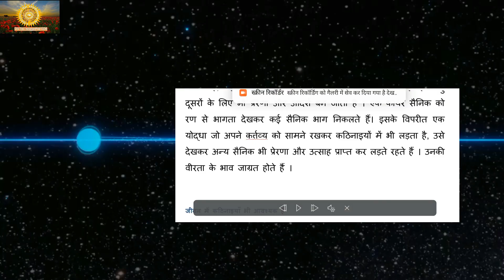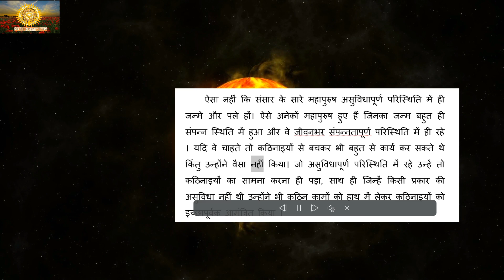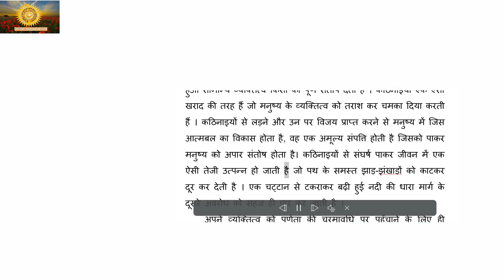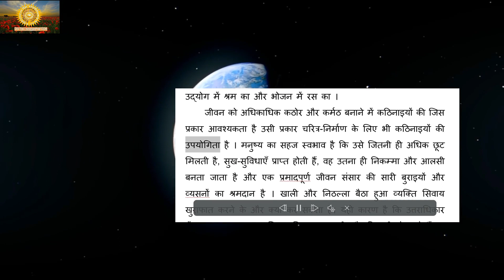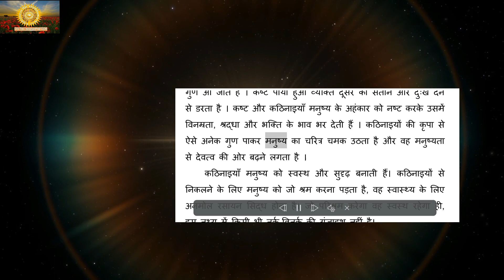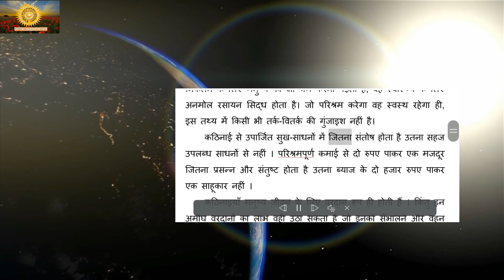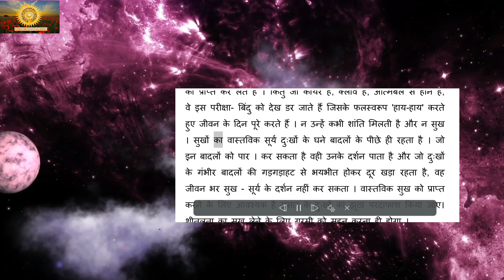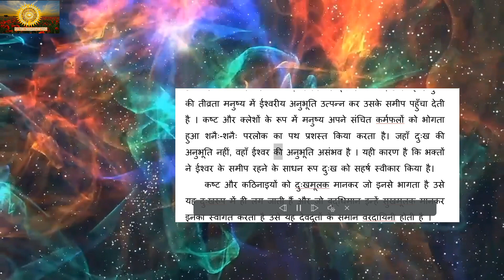कठिनाइयों से डरिए नहीं, लड़िए, भाग -2, जीवन में कठिनाइयाँ भी आवश्यक हैं, gvb the university of Veda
कठिनाइयों से डरिए नहीं, लड़िए, भाग -2, जीवन में कठिनाइयाँ भी आवश्यक हैं, gvb the university of Veda, all about knowledge, science, theology, education etc, किसी भी महापुरुष का जीवन उठाकर देख लीजिए वह कठिनाइयों का एक जीता-जागता इतिहास मिलेगा। किसी उद्देश्य के लिए जीवन भर कठिनाइयों से जूझते रहना ही महापुरुष होना है । कठिनाइयों से गुजरे बिना कोई भी अपने लक्ष्य को नहीं पा सकता । विद्वानों का कहना है कि जिस उद्देश्य का मार्ग कठिनाइयों के बीच से नहीं जाता उसकी उच्चता में संदेह करना चाहिए ।
ऐसा नहीं कि संसार के सारे महापुरुष असुविधापूर्ण परिस्थिति में ही जन्मे और पले हों। ऐसे अनेकों महापुरुष हुए हैं जिनका जन्म बहुत ही संपन्न स्थिति में हुआ और वे जीवनभर संपन्नतापूर्ण परिस्थिति में ही रहे । यदि वे चाहते तो कठिनाइयों से बचकर भी बहुत से कार्य कर सकते थे किंतु उन्होंने वैसा नहीं किया। जो असुविधापूर्ण परिस्थिति में रहे उन्हें तो कठिनाइयों का सामना करना ही पड़ा, साथ ही जिन्हें किसी प्रकार की असुविधा नहीं थी उन्होंने भी कठिन कामों को हाथ में लेकर कठिनाइयों को इच्छापूर्वक आमंत्रित किया ।